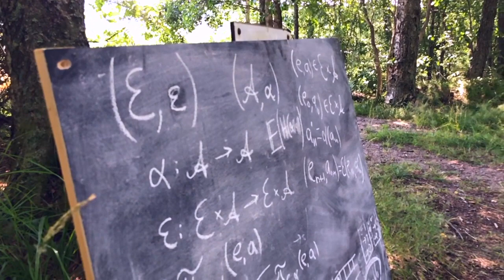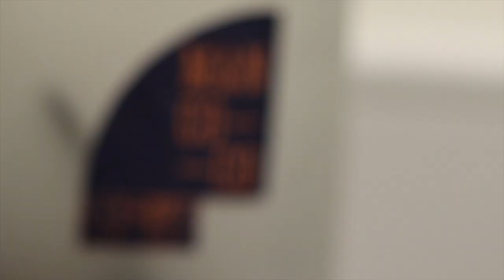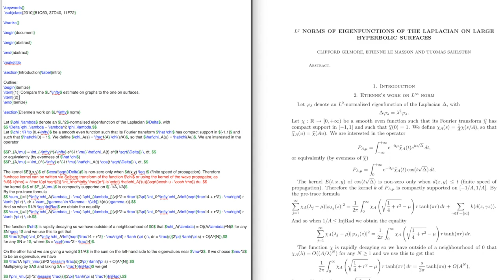how to make a maths paper, ep 3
This is a vlog about our new mathematics project with Etienne Le Masson and Cliff Gilmore on quantum chaos. We will record the process of creating a new research paper and give a glimpse at the life of mathematicians.